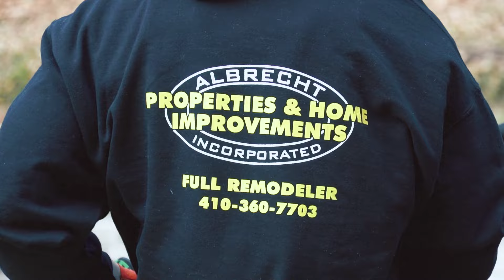Empty Tanks & Empty Banks - Ep.2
you know the drill!! Episode 3 is already in the making, will be up breezewood these next couple weekends filming.